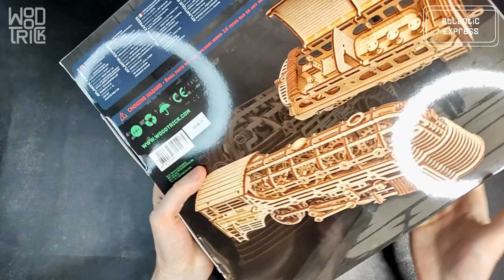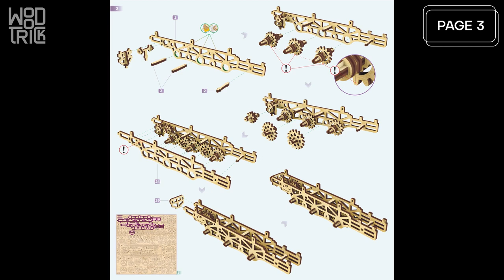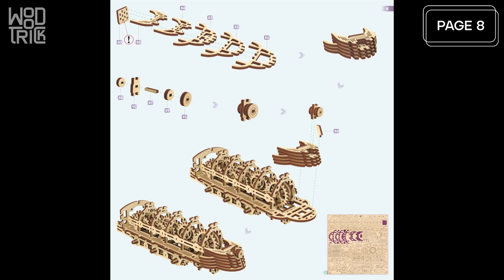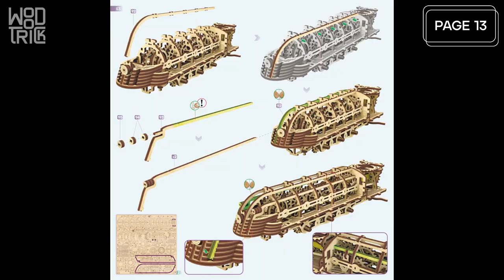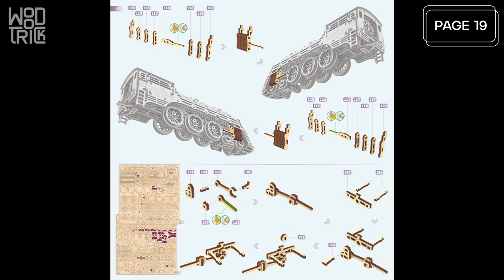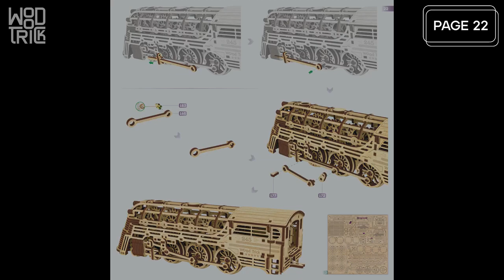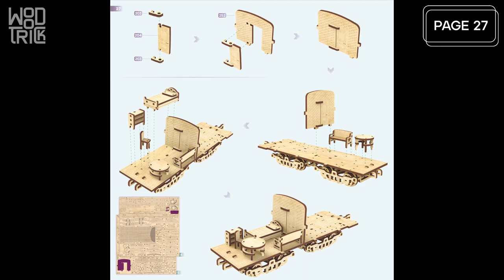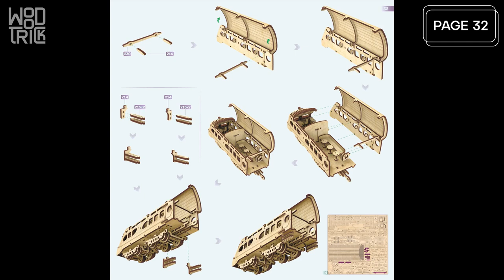Atlantic Express - WoodTrick 3d wooden model train set for building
The Atlantic Express from WoodTrick is a prefabricated wood model that will complement any interior well. In addition, our assembled 3D model can move thanks to a mechanical drive that utilizes special rubber bands. We were inspired to create our wooden model by the legendary Atlantic Express locomotive. It was one of the first and best locomotives designed to carry passengers. It had an outstanding design and reached an unprecedented speed for its time. Riding the Atlantic Express was considered a luxury item and a reason to be proud and boast in front of your friends.